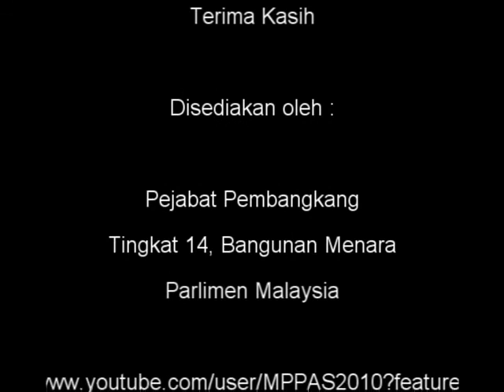6 Nov 2012 Pbhsn Peringkat Jawatankuasa Kem W&KB PKR PJS